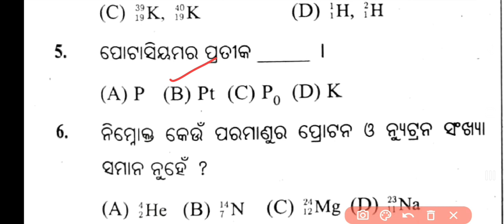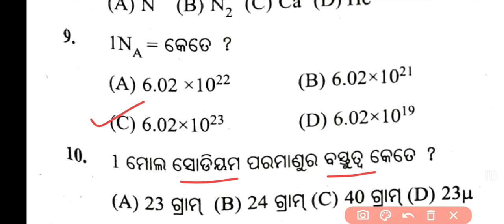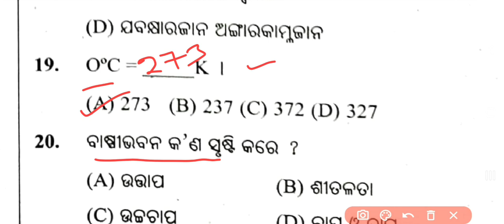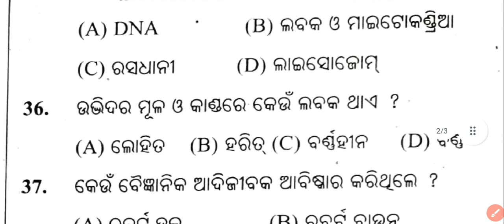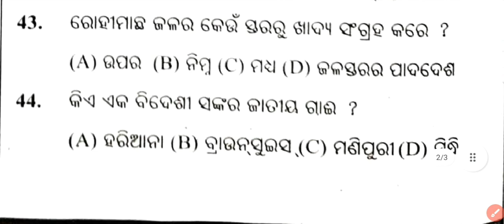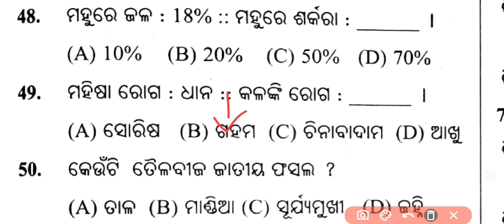9th class sa1 science question paper / 9th sa1 science question answer / 9th science sa1 exam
Teligram 9th